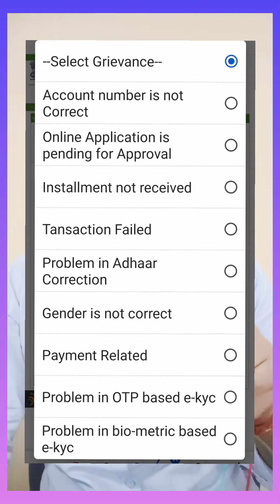PM KISAN PORTAL All problem solution | બધા પ્રશ્નોનું નિરાકરણ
દોસ્તો,
જો તમે pmkisan પોર્ટલ પર રજીસ્ટ્રેશન કરાવ્યું છે અને ₹2000 નો હપ્તો નથી આવતો તો અહીંથી થશે બધા પ્રશ્નોનુ નિરાકરણ.

સબ્સ્ક્રાઇબ ચેનલ

આભાર 🙏